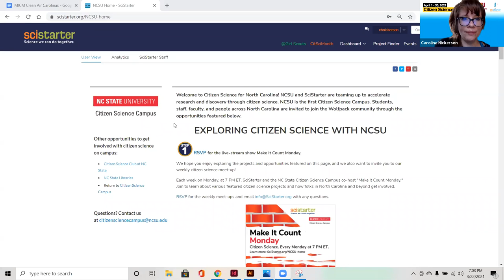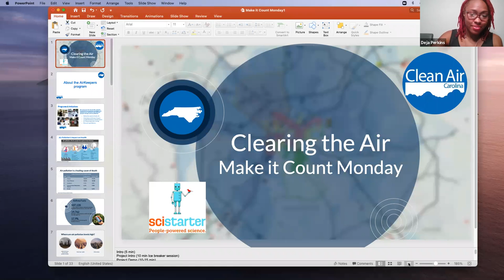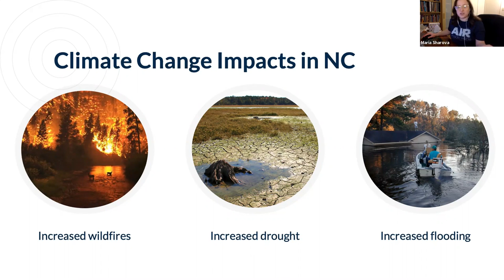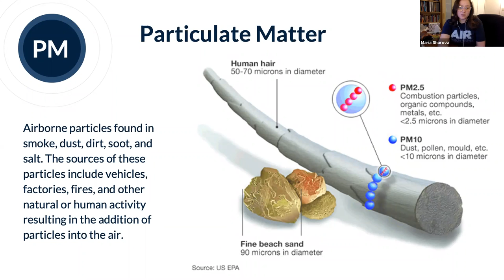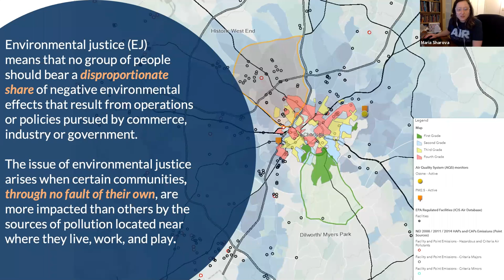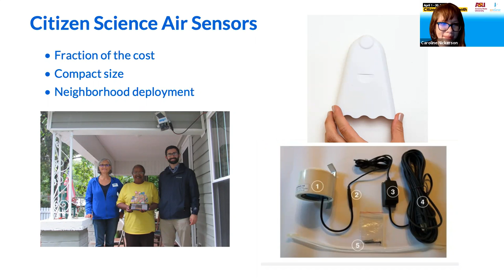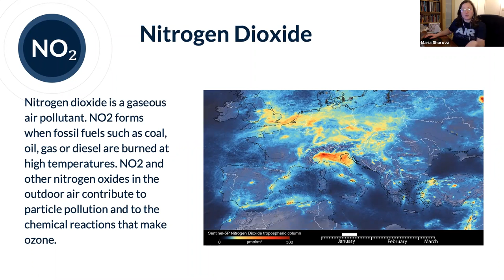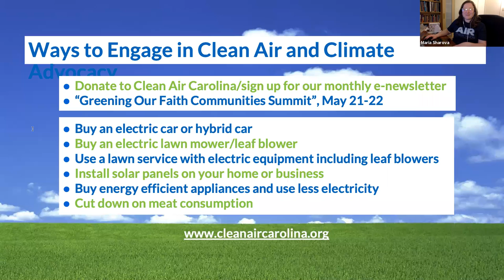Make It Count Monday: Clean Air Carolina